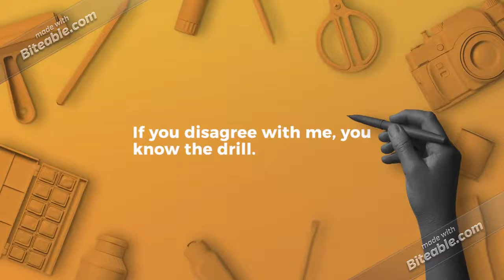Opinion changes #14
For chances videos:
1. They are getting pointless nowadays.
2. They involve fictional characters refusing to give other fictional characters or users a second chance for no reason.
3. They take fictional characters or users way too far.

For user videos:
They are cyberbullying.

For John Gondafan:
1. He keeps taking me to the extreme.
2. He can&#39;t handle opinions on Conor Dooley or Aaron McShane.